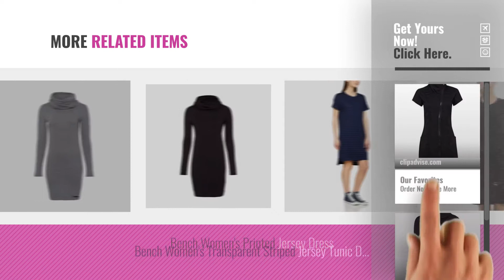Top 10 Bench Dresses [2018]: Bench Dress Dress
Black Friday / Cyber Monday Bench Dress Dress by Bench

Black Friday / Cyber Monday Bench Damen Kleid Hoody Dress Badge by Bench

Black Friday / Cyber Monday Bench Damen Kleid Slim Funnel Dress by Bench

Black Friday / Cyber Monday Bench Damen Kleid Maxi Dress by Bench

Black Friday / Cyber Monday Bench Women's Hoody Jersey Dress by Bench